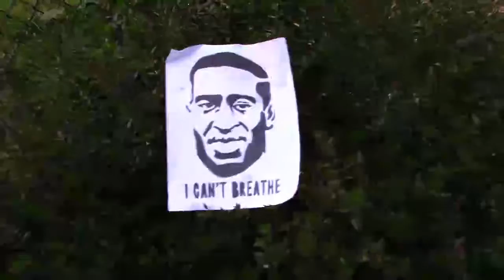MTC's Message To The Nation - Keep It Together! MTC REPORT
In this episode of the MTC REPORT Mark Taylor-Canfield reports from a boat on the Salish Sea in Seattle. He offers a special message to folks struggling to cope with a very challenging year for many people. In the Northwest there have been constant protests against racism and police brutality, a pandemic and the resulting economic depression, some of the poorest air quality in the world due to wildfires, etc. MTC talks to us from out on the water about Seattle's highly unpredictable weather and gives some advice about keeping your cool during tough times.

Independent Journalist/Author/Actor/Artist/Musician